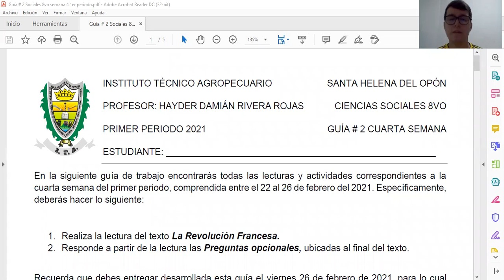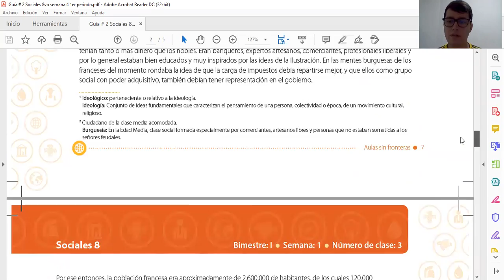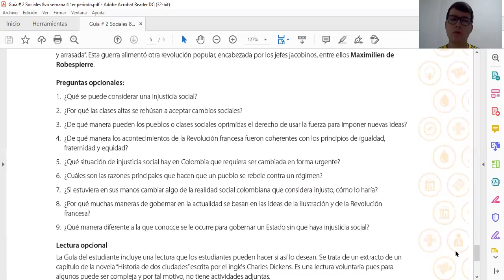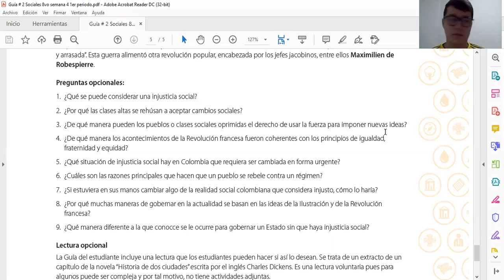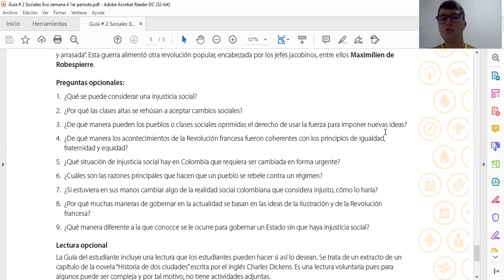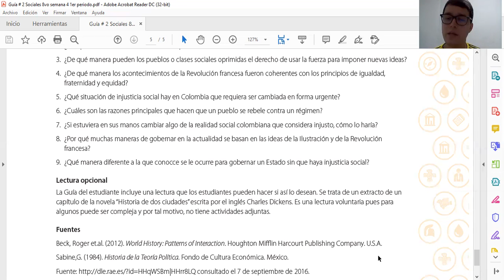Retroalimentación guía # 2 Sociales 8vo grado semana 4 primer periodo 2021 ITA Santa Helena del Opón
En este breve video retroalimento el apropiado desarrollo de la guía en cuestión.